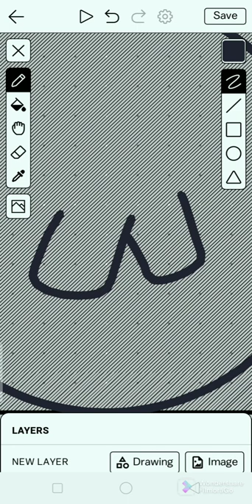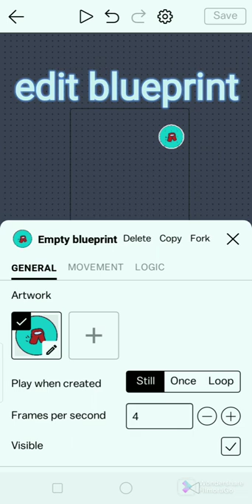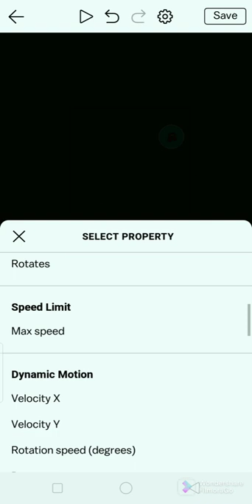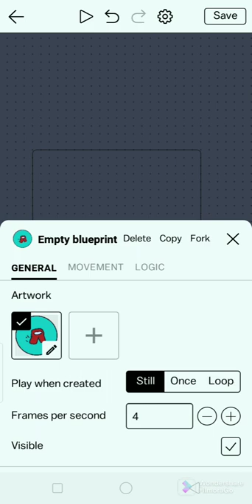how to make Run button|Castle build and game